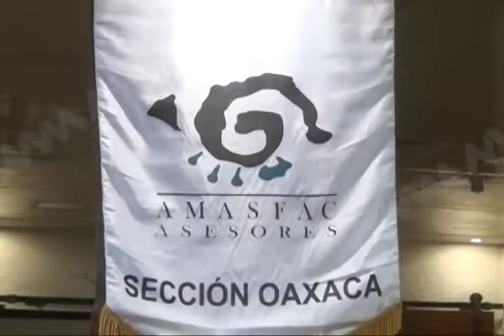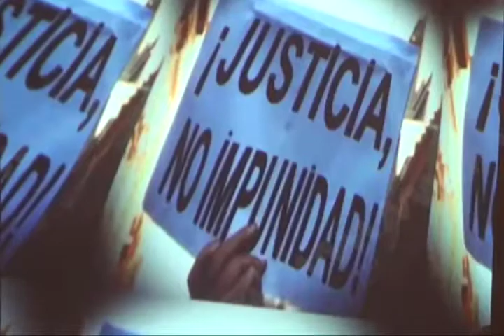Realiza AMASF AC desayuno